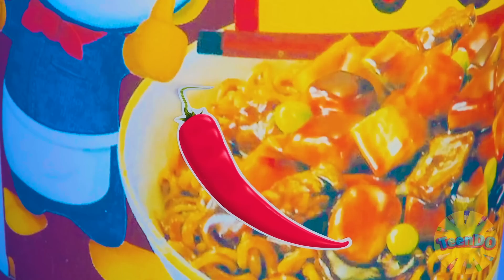Tantangan 1000 Tombol Misteri #2 | Cuma 1 yang Ngelolosin Kamu TeenDO Challenge